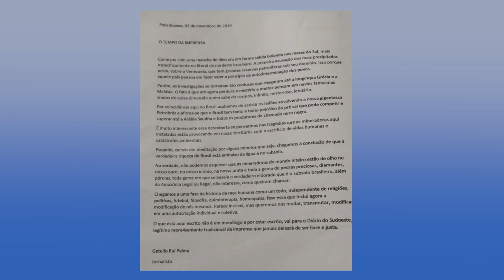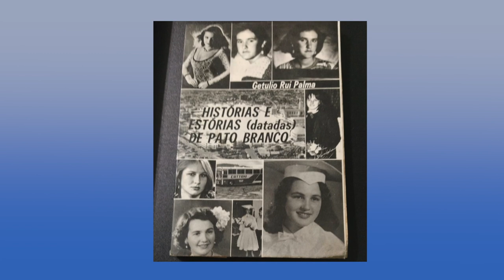Jornalista e escritor Getúlio Rui Palmas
Foi sepultado ontem (04) em Pato Branco o corpo do jornalista e escritor Getúlio Rui Palmas.